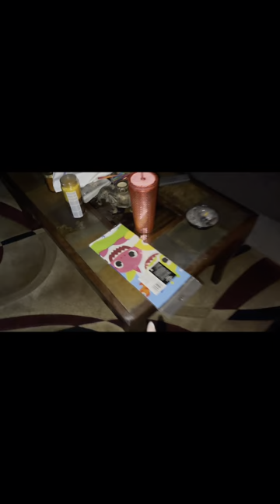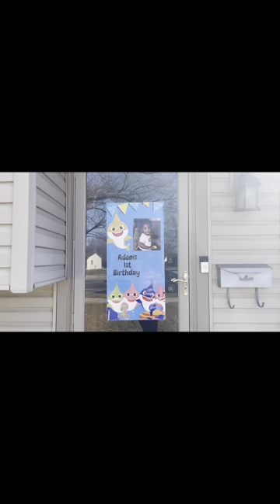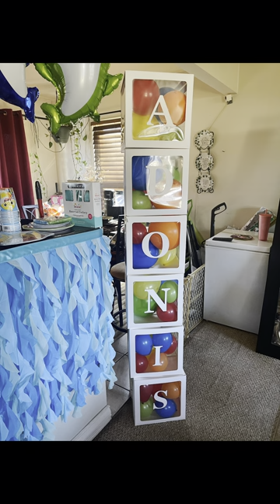Adonis 1st birthday| Baby shark theme | house party 🎉